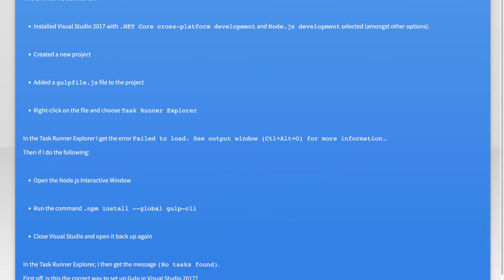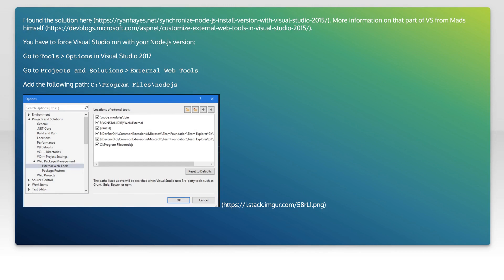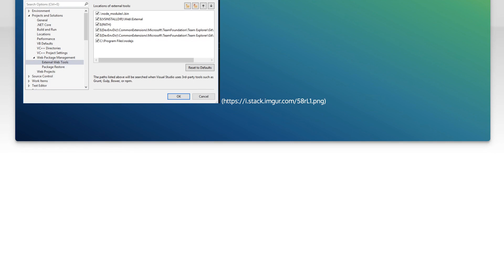How can I set up gulp to run identically in Visual Studio 2017 and msbuild without having to cha...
node.js: How can I set up gulp to run identically in Visual Studio 2017 and msbuild without having to change my build scripts?

Related to: node.js, visual-studio, gulp, visual-studio-2017